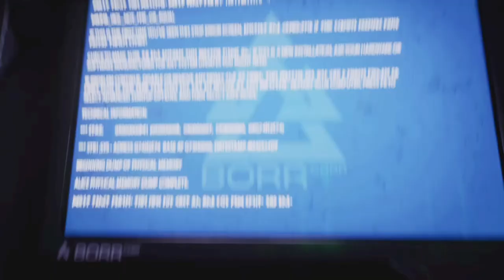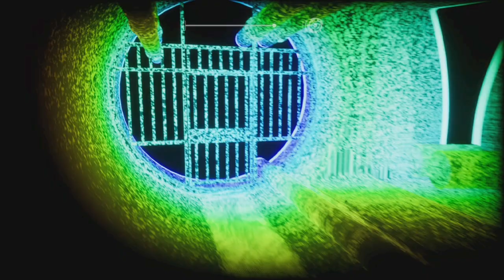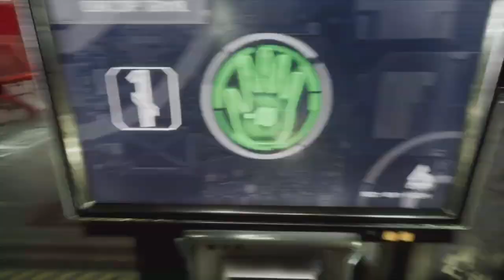Apsulov End Of Gods Part 1 Surgery gone wrong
0:00 Intro
0:40 Video
34:20 outro
Apsulov end of gods is a futuristic viking horror game where humans delved far beneath the earth  to find the mercy of the gods, but what they find was something that was never meant to reach the surface